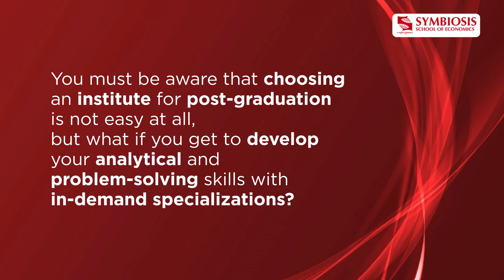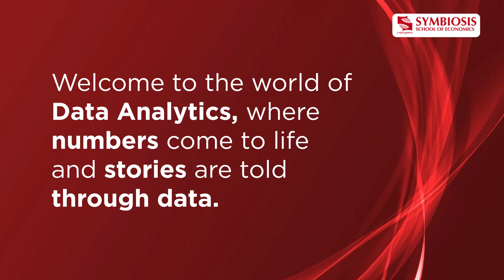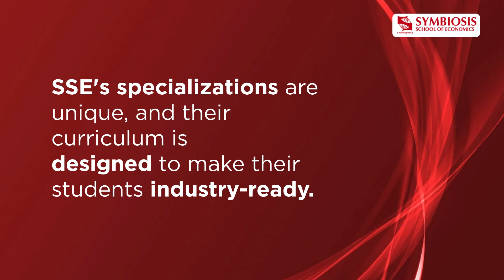Choosing the Right M.Sc. Economics Specialization: Insights from SSE Students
Looking for an M.Sc. programme that offers a unique combination of academic learning and practical experience? Look no further than the in-demand specializations at SSE! In this video, we hear from eight students about their experiences studying Development Studies, Finance, Urban Development, and International Trade at SSE.

Ritika, Priyal, Sampadha, Aishwarya, Uznain, Swara, Shruti and Liza share their personal experiences and insights on the curriculum, faculty, and career opportunities available in their respective specializations. From gaining global exposure to developing critical thinking skills, SSE's specializations prepare students for successful careers in their chosen fields.

Whether you're interested in making a positive impact in the world with Development Studies, building industry-ready skills in Finance, understanding the holistic approach to cities in Urban Development, or delving into the intricacies of global commerce in International Trade, SSE has a specialization hand-catered for you.

In the end, Shruti explains the importance of the newly introduced Data Analytics Specialization and highlights how SSE helps you unlock the power of data and build a rewarding career in Data Analytics with SSE's industry-expert faculty, practical curriculum, and live data assignments.

Watch the video to know it all in detail!